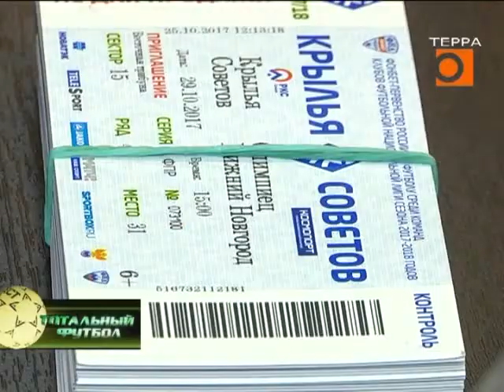Тотальный футбол. 31.10.2017